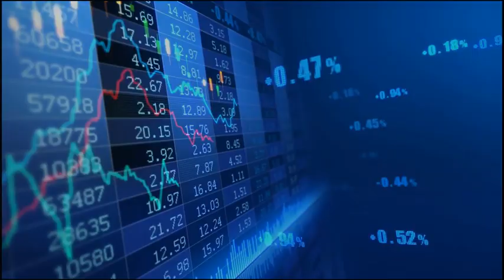EUR/USD: Weak German PPI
German PPI fell 3.9% on month in november (vs-2% expected).

EUR/USD remains bullish.